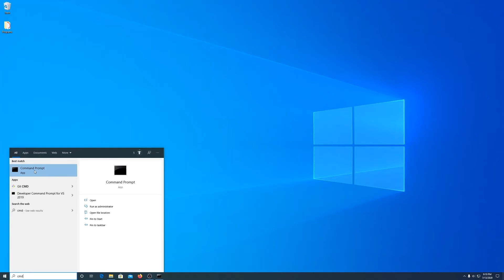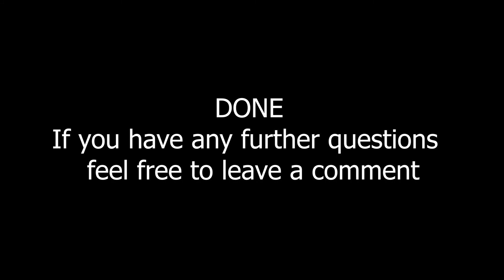Overclock RAM - Asus TUF Gaming motherboard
The command to check the RAM speed: wmic memorychip get speed